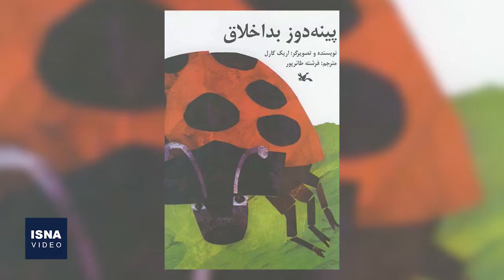درگذشت فرشته طائرپور بر اثر کرونا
فرشته طائرپور، سینماگر ۶۹ ساله ایرانی، صبح سه‌شنبه - ۲۶ مرداد - بر اثر ابتلا به کرونا درگذشت. او متولد سال ۱۳۳۱ در تهران بود و در دوران فعالیت فرهنگی و سینمایی خود، آثاری چون "گلنار" ، "آینه‌های روبرو"، "نخودی"، "زن دوم"، "وقتی همه خواب بودند"، "پاتال و آرزوهای کوچک" و "مدرسه پیرمردها" را تهیه کرده بود. طائرپور که یک ماه پیش به دلیل درگیری ریه پس از ابتلا به کرونا در بیمارستان بستری شده بود، بار دیگر بخاطر عوارض این بیماری به بیمارستان رفته بود اما در نهایت درگذشت.